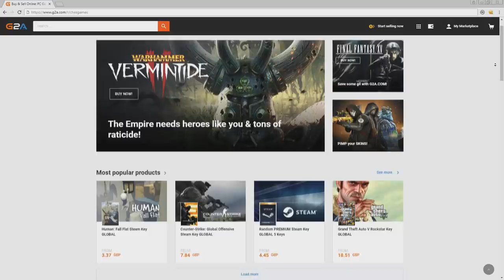FIFA 19 | Sunderland RTG Career Mode Ep2 - FIRST NEW PLAYER!!